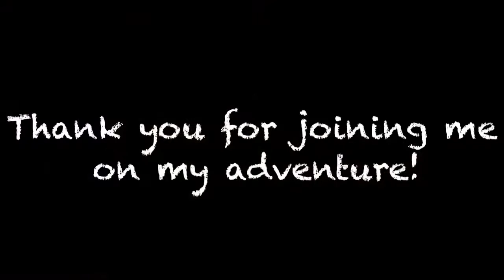Ep 27 Yosemite Valley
Headed south on a beautiful Sunday to finally get my Passport Stamp at Yosemite. Also managed to make it down and back, just over 600 miles, in a single ride. Come on warm weather!